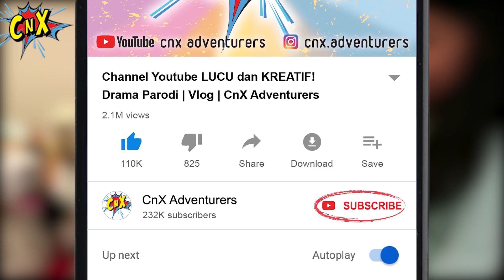Kamar Tidur Hotel buat Mainan BONEKA? ROOM TOUR HOTEL Gaya Anak | VLOG Anak Lucu| CnX Adventurers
Comment boneka mana favoritmu dari milik Chiara?
Ini Room Tour Hotel Bandung Part 2 yaa...Chiara Xavier lagi jalan-jalan wisata ke Bandung, sekalian Room Tour Hotel Crown Plaza Braga Bandung, memakai imoo watch phone z5, jam aimo anak imoo Z2. Jadi inget saat Tour de Java CnX, vlog anak keliling Jawa selama 17 hari pake mobil, buat VLOG anak lucu. Cape tapi sangat menyenangkan.
Abis room tour, Chiara Xavier keluar cari makan malam di Braga Bandung. Sepulangnya, sebelum tidur, Chiara perkenalkan koleksi mainan anak perempuan / mainan boneka favoritnya, seperti di Goduplo TV. Chiara kreatif membuat kerajinan 5 menit : topi & koper boneka cantik dari kertas dan cardboard.

CnX senang membuat drama parodi anak lucu dan vlog anak, seperti namiratekfun, zara cute, ibu dan balita indonesia, NAY, diary neo.